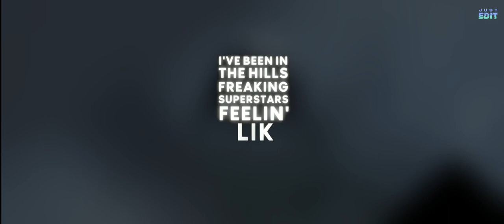Jujutsu Kaisen 0『AMV/EDIT』|| Rockstar || @XenozEdit Remake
Hey everyone! Here's my remake of XENOZ's Jujutsu Kaisen 0 "Rockstar" edit and of course it isn't as good as his but I've tried my best to get close to it!